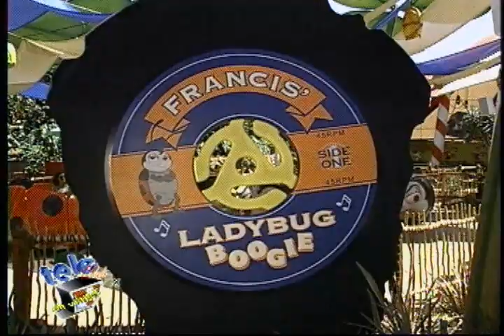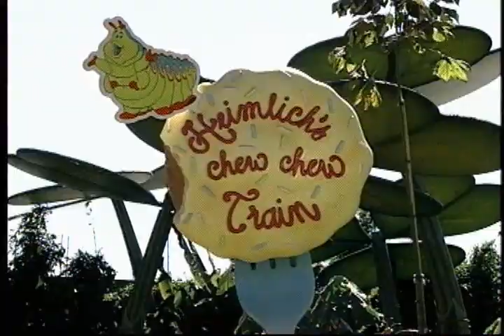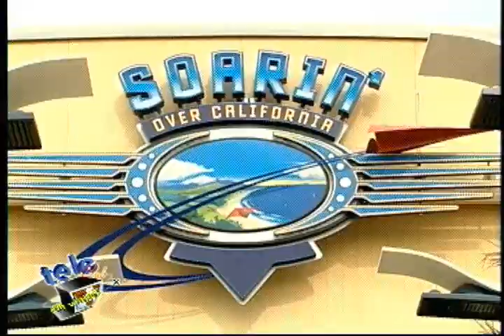Disney PARTE 2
Teleclub en Disney World.